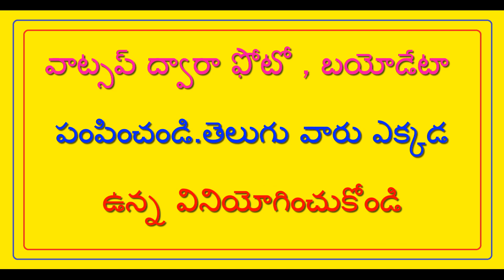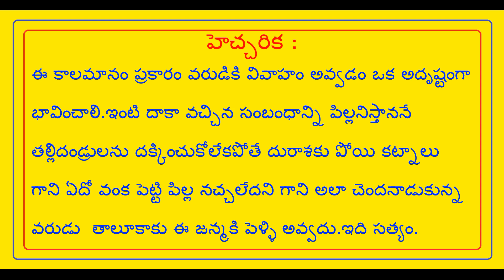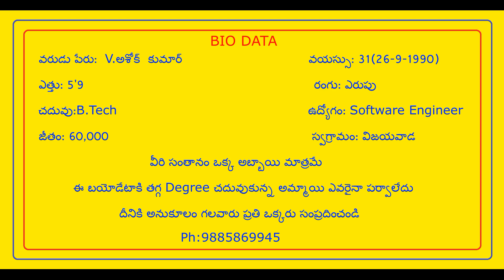కాళ్ళ కాడకి వచ్చిన భేరం కాశి వెళ్ళిన దొరకదు,కాలం ఎప్పుడూ ఒకలా ఉండదు // T.NAIDU MARRIAGE LINKS //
కాళ్ళ కాడకి వచ్చిన భేరం కాశి వెళ్ళిన దొరకదు,కాలం ఎప్పుడూ ఒకలా ఉండదు - Kalla Kaadaki Vachina Bheram Kaasi Vellina Dorakadhu // T.NAIDU MARRIAGE LINKS //